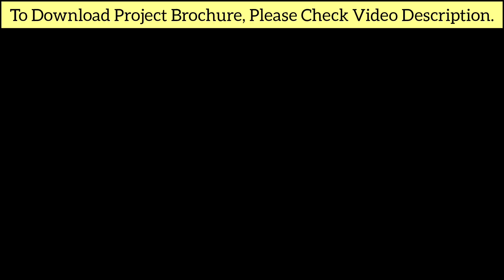Bhartiya City - Nikoo 5 | New Launch | Thanisandra| North Bangalore | Free Pick up & Drop available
Bhartiya City - Nikoo 5: Discover the Splendor of Garden Living - The Garden Chapter🌳🏡

✅ Homes for every family type🏠
✅ Embrace a lifestyle in harmony with nature
✅ Buy a home, get a city

Bhartiya City - Nikoo 5 - Project Highlights:

✓ Sprawling across an 7-acre land parcel
✓Located within Bhartiya City
✓Comprising 5 towers with 38 floors each
✓Over 1400+ luxurious apartments
✓Black Swan Club with luxurious Indoor & Outdoor amenities
✓Gardenverse - Now witness homes that boast of an entire banquet gardens

Bhartiya City - Nikoo 5 - Unit Types (approximate sizes):

🏡 Studio: 480 sqft
🏡 1 BHK: 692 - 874 sqft
🏡 2 BHK: 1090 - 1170 sqft
🏡 2.5 BHK: 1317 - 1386 sqft
🏡 3 BHK: 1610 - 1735 sqft
🏡 3.5 BHK: 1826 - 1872 sqft
🏡 3 BHK Loft: 2188 sqft

Bhartiya City - Nikoo 5 - Location Advantages:

✓Airport: Just 35 minutes away
✓Bhartiya City (Including Leela Hotel, Bhartiya Mall of Bengaluru, Chaman Bhartiya School & BCIT): a walk-away from your nikoo home
✓Thanisandra Main Road - 3 minutes away
✓Manyta Tech Park - 15 minutes away

Bhartiya City - Nikoo 5 -  RERA Numbers:

Phase 1 - PRM/KA/RERA/1251/309/PR/171123/006418
Phase 2 - PRM/KA/RERA/1251/309/PR/271123/006444

✓For Offers and Discounts: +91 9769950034